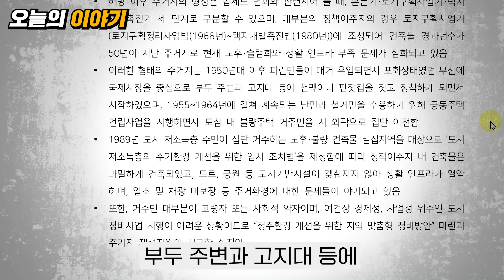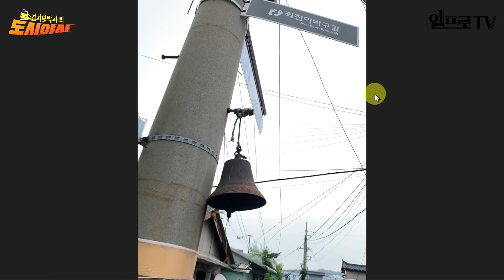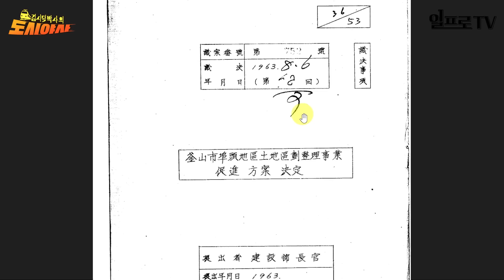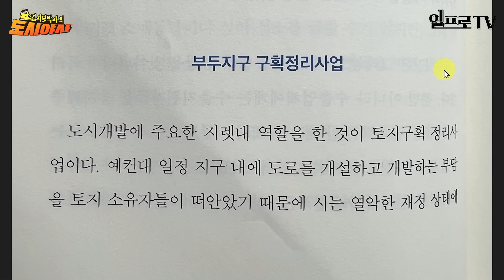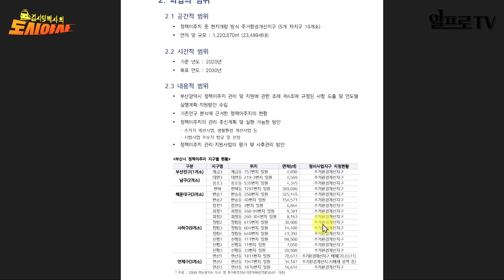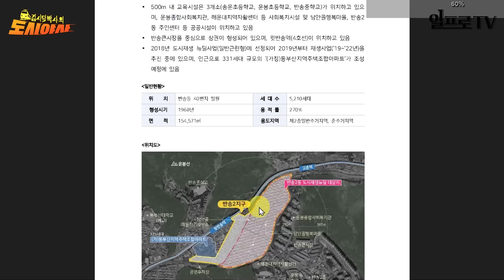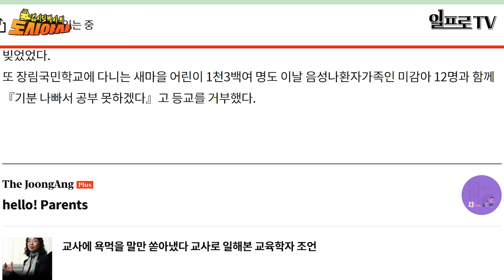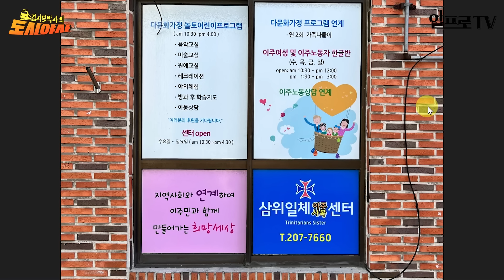부산시장 불도저 김현옥의 부산 도심 개발 이야기 [김시덕 박사의 도시야사3 #14]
복잡한 부산의 도시는 어떻게 만들어졌을까?
원조 불도저 김현옥 시장의 부산 이주정책으로 부산이 크게 변하고
이런 변화 속에서 사람들은 어떻게 살아가고 있을까?